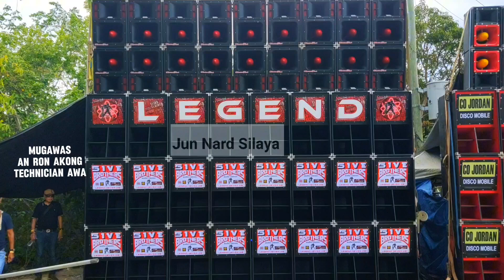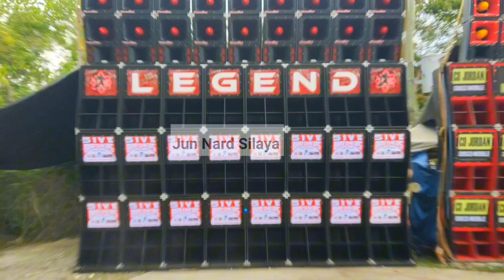LEGEND FIVE BROTHERS | SOUND CHECK | BANCASAN LAND 2024